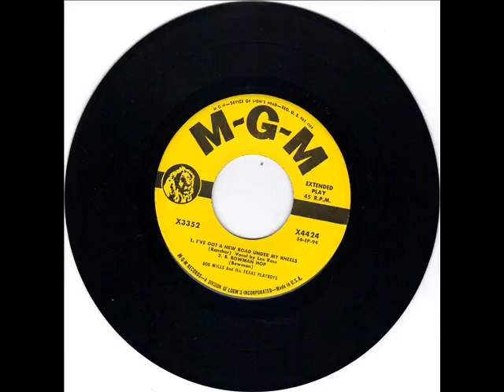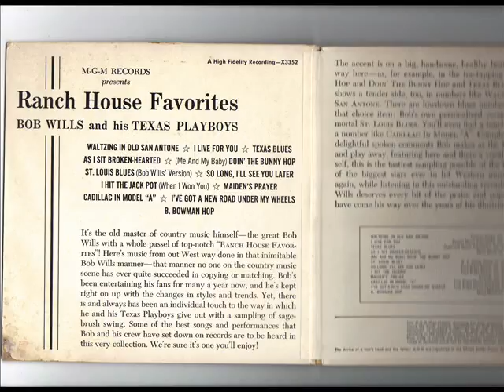BOB WILLS & HIS TEXAS PLAYBOYS - RANCH HOUSE FAVOURITES - MGM X3352 - E P #3 of 3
BOB WILLS   RANCH HOUSE FAVOURITES   MGM X3352 E P  #1 OF 3